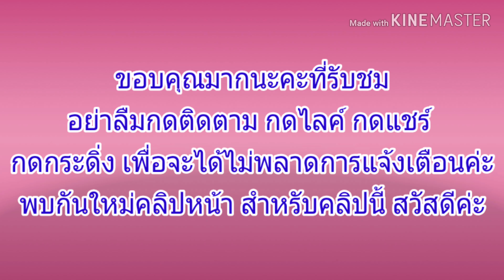ผัดกระเพราเครื่องในไก่ อร่อยมาก ห๊อมหอม ทำง่าย ไม่เหม็นคาว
ผัดกระเพราเครื่องในไก่ ทำง่าย อร่อยมาก ไม่มีกลิ่นคาว เทคนิคคือผ่าครึ่งและแช่เกลือไว้สักผัก แล้วล้างออกให้สะอาด หัวใจไก่ใส่แกงอ๋อม ผัดกระเทียมพริกไทยอร่อยมากค่ะ เครื่องในไก่ต่างขาติไม่ค่อนิยมทาน แต่คนเอเชียส่วนยังชอบยังชอบทานอยู่ค่ะ